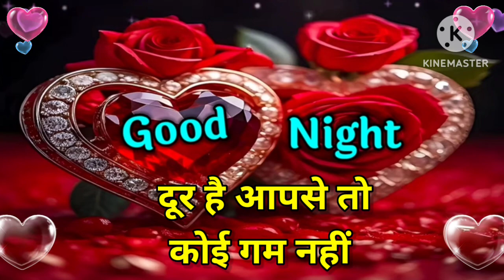Good night video, Good night status, Good night song, Good night photo, Good night